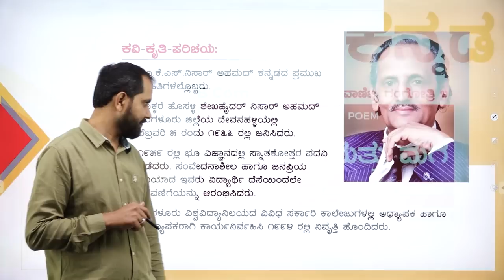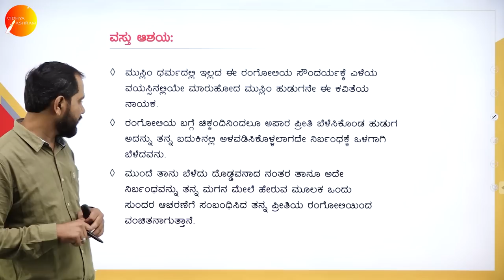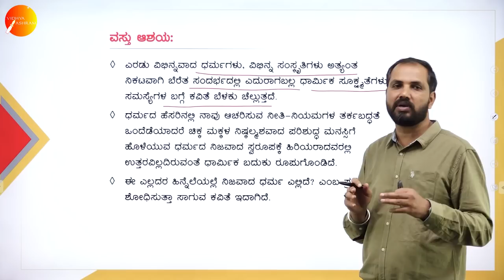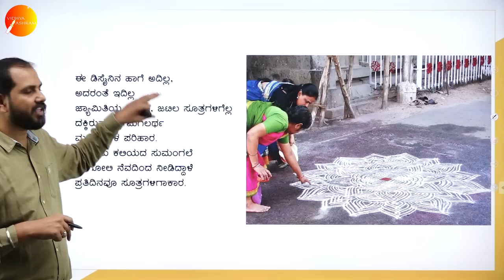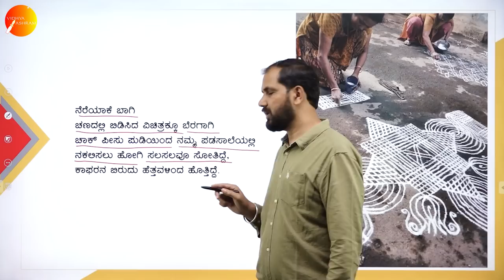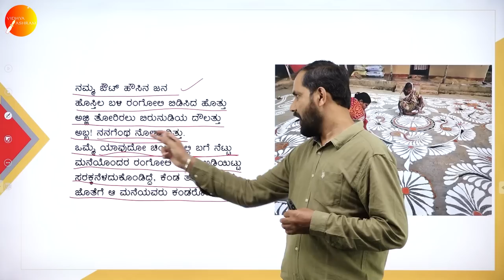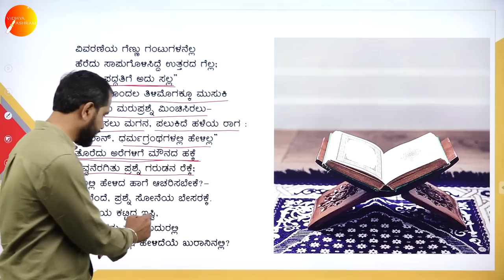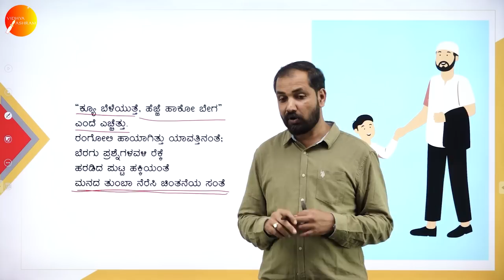DAY 08 | ಕನ್ನಡ | IV SEM | B.COM | ರಂಗೋಲಿ ಮತ್ತು ಮಗ | L1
Course : B.COM
Semester : IV SEM
Subject : KANNADA
Chapter Name : ರಂಗೋಲಿ ಮತ್ತು ಮಗ
Lecture : 1